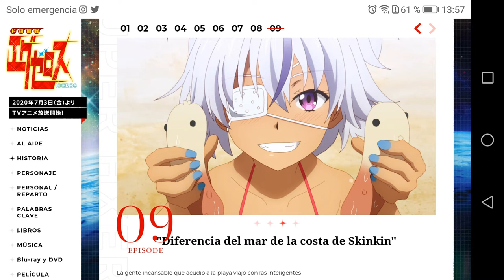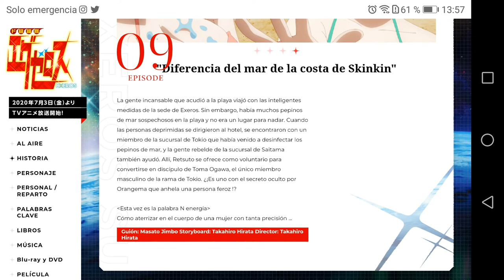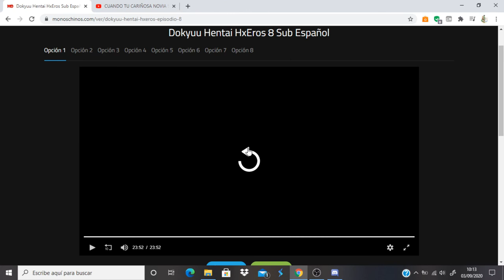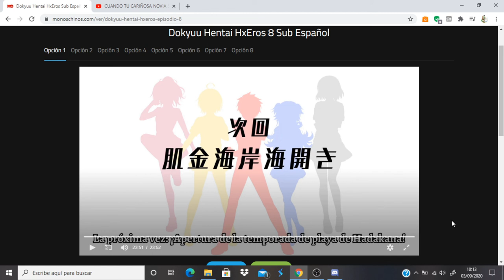Dokyuu Hentai HxEros comentando avance del capitulo 9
Anime Opening and Ending: Dokyuu Hentai HxEros